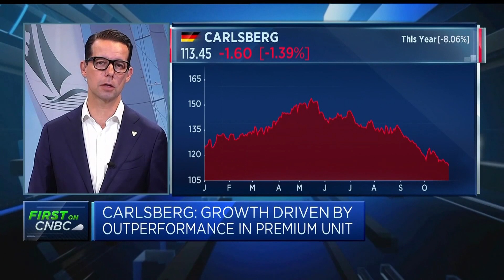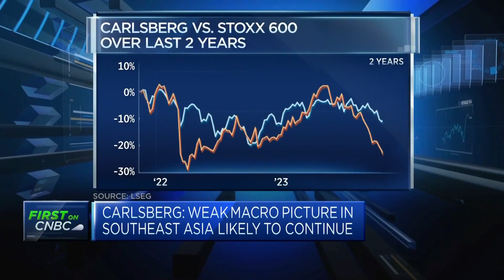Carlsberg CEO: Our premium portfolio continued to outperform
Jacob Aarup-Andersen, CEO at Carlsberg, discusses third-quarter earnings and the consumer trends fueling growth.